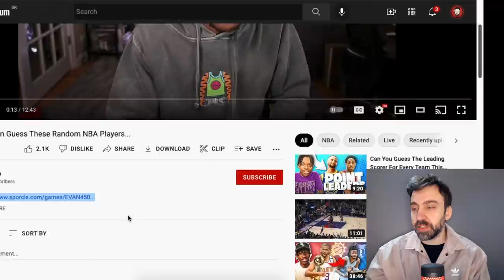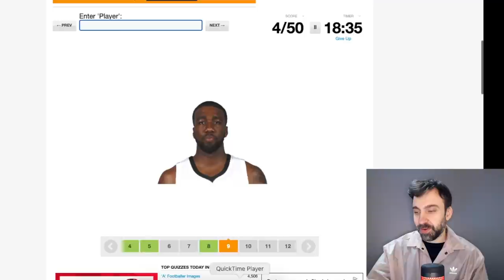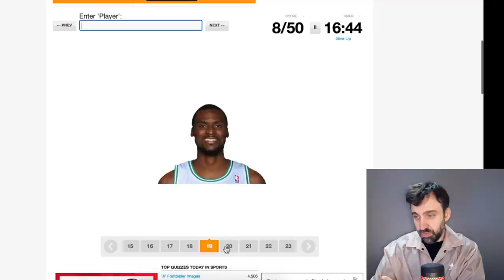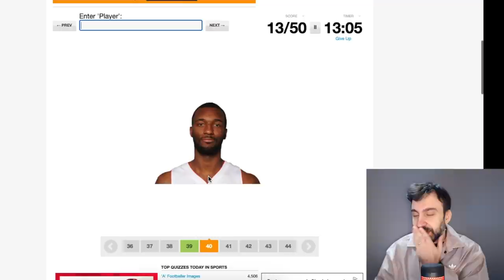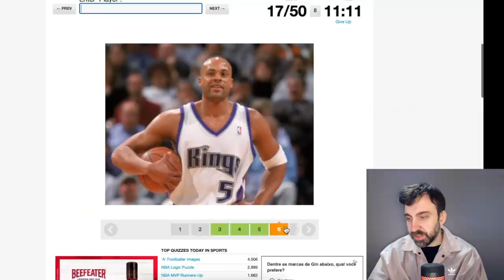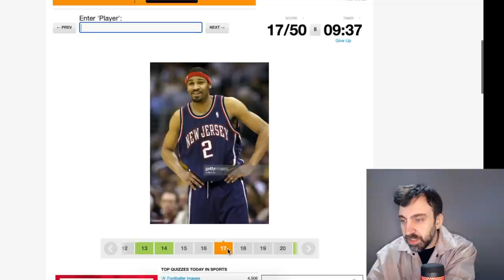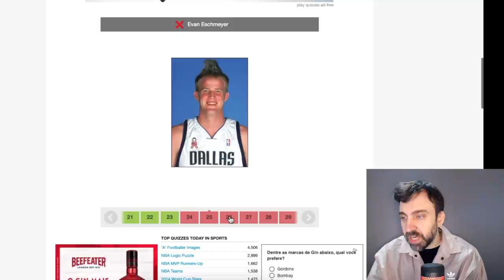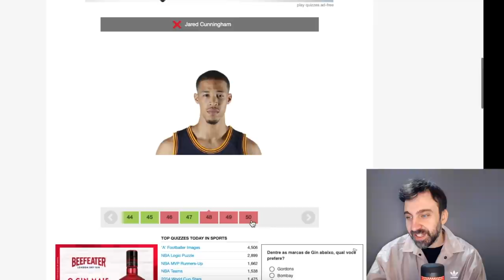Quiz IMPOSSÍVEL: 50 jogadores OBSCUROS da história da NBA!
Os quizzes estão de volta, e hoje eu preciso acertar 50 jogadores desconhecidos da história da NBA. Quiz